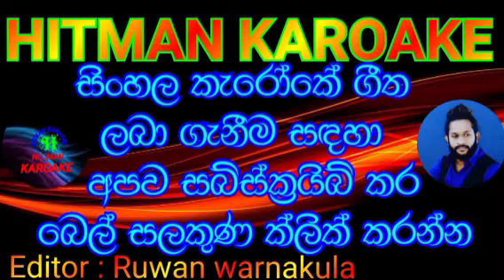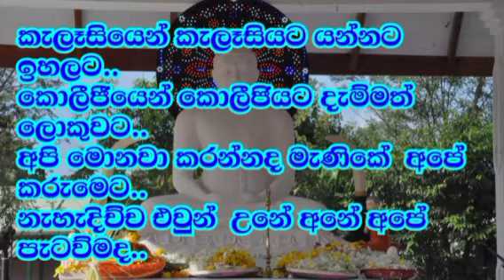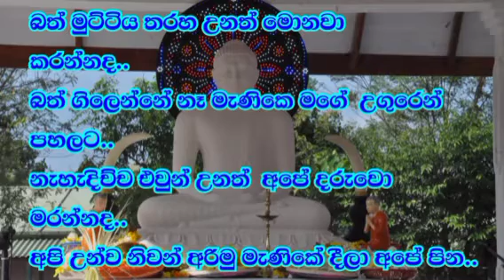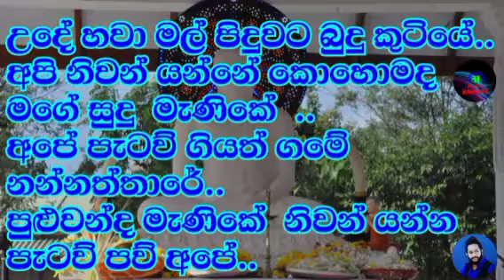Ude hawa mal piduwata karoake song/ Asanka Priyamantha peiris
Live backing karoake song
original music karoake song
new song karoake
old song karoake
cover song